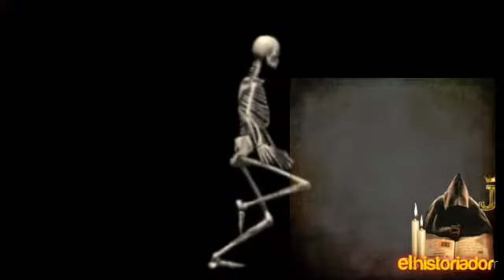el Valle de los huesos secos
Video de Jackson Angulo